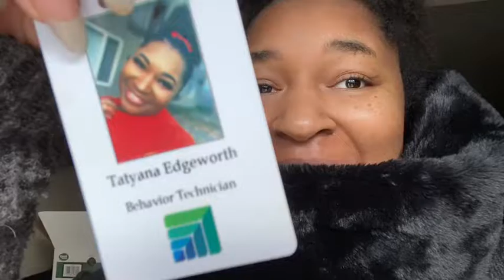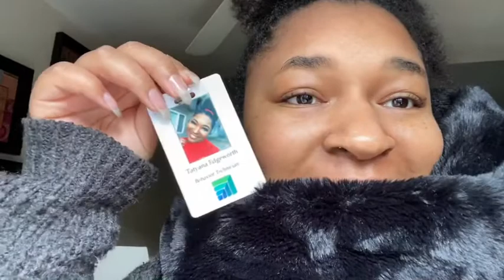VLOGMAS DAY 4, 5 & 6! HAPPY BIRTHDAY BIG BROTHER! R.I.P + getting work done : icequeentaty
Hello everyone! As you can see I’m trying to keep up! Which it’s hard with my lifestyle but I hope I can still be interesting to you guys! Please keep watching and I’ll see you guys tomorrow!

N/A